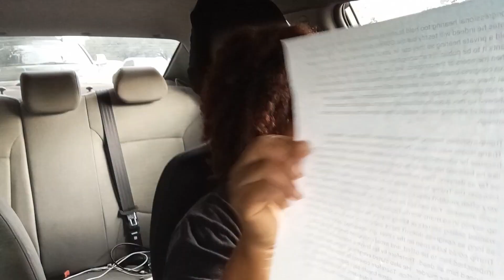PNTV: In the Courts, Congress, Out of the Race, and No One is Safe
I will address the Mississippi 215 in PNTV xtra